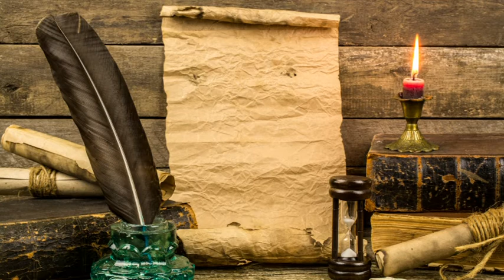Mesebeli asztrológia: Április 6-án